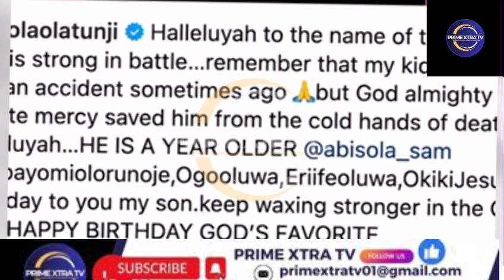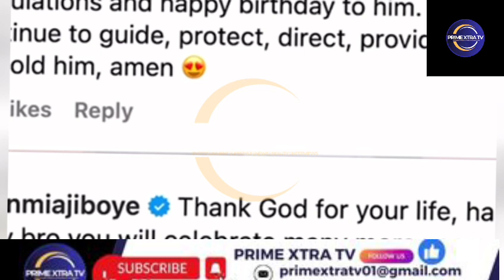HOW DAMOLA OLATUNJI'S BROTHER ESCAPED DEATH.